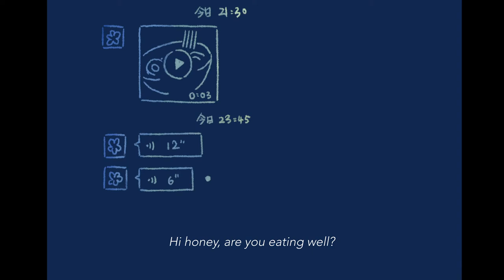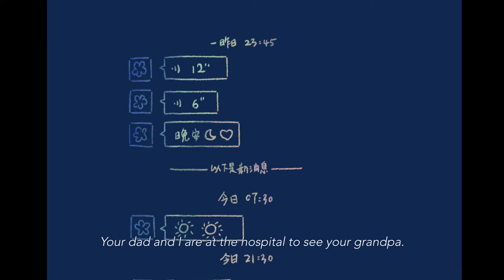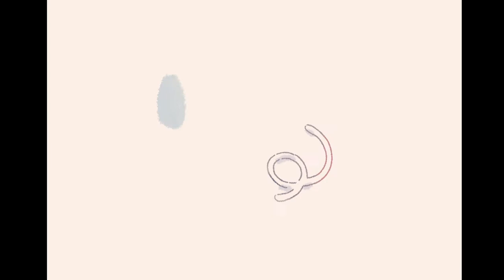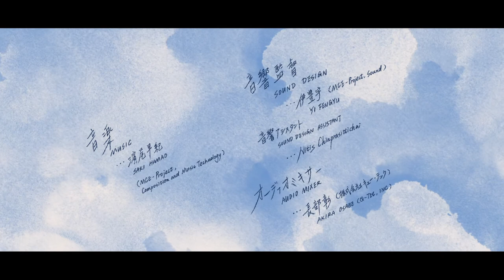ミミズを拾ってみた (李 叔芹) / So I Picked Up the Worm (LI Shuqin)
「ミミズを拾ってみた」

監督：李 叔芹
サウンドデザイン：伊豊宇
プロデューサー：山村 浩二

シノプシス：
異国の都会に留学中のキツネ。単調な日々、人とのつながりも淡々としていて、ホームシックがつのる。しかしある日、キツネは失っていた好奇心を拾い、自分なりの答えをみつける。

"So I Picked Up the Worm"

1st year work 2020, Tokyo University of the Arts, Graduate School of Film and New Media, Department of Animation

Director：LI Shuqin
Sound Design：YI Fengyu
Producer：YAMAMURA Koji

Synopsis：
Far away from her hometown, the little fox studies in a foreign country. The monotonous days and bare relationships make her increasingly homesick. But one day, she finds the curiosity that she had once lost and takes a new step.